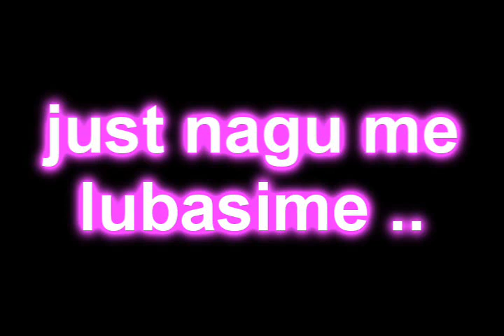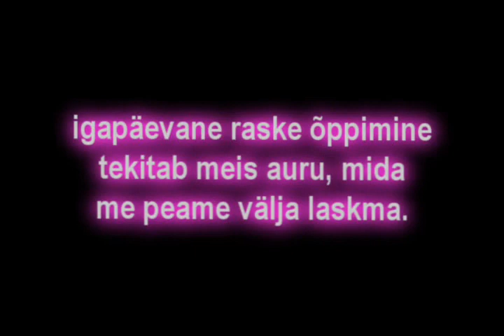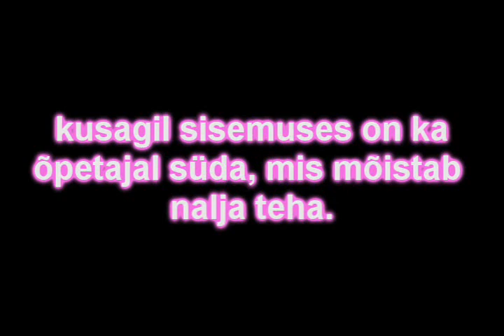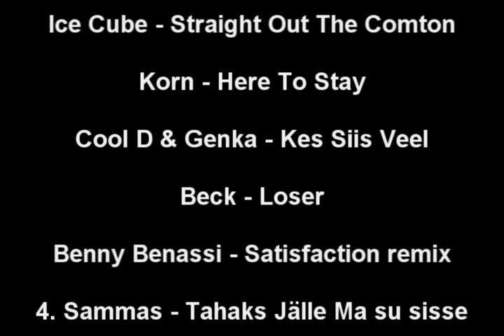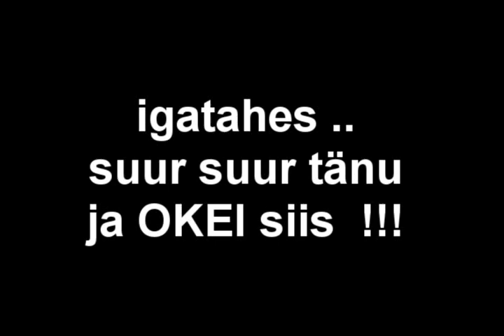dok film the seven ee ASJA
A little movie about our classteacher.